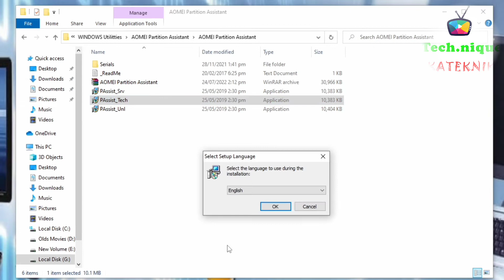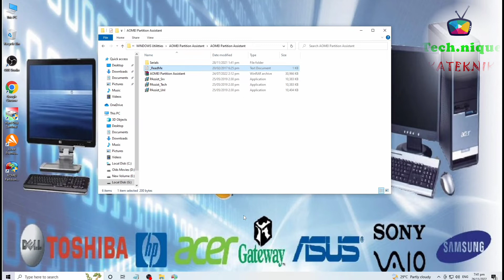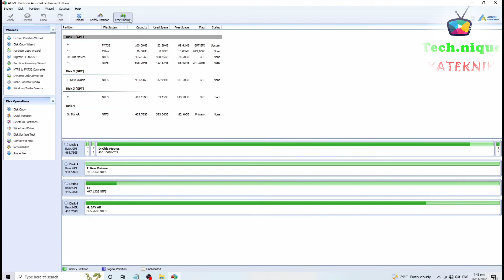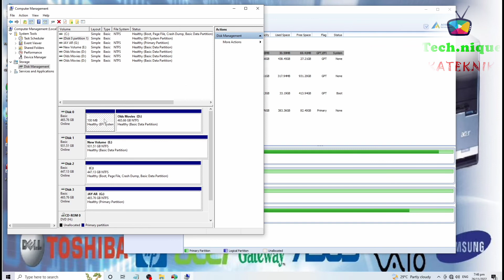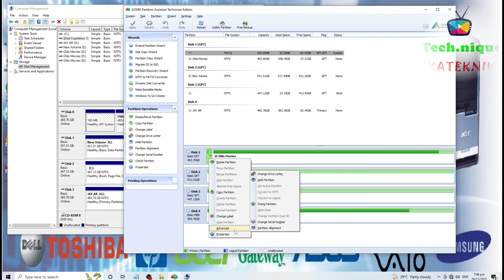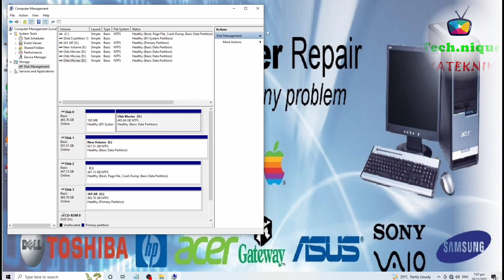Paanu mag tanggal ng partition sa HDD gamit ang app na ito!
Pamilyar ang mga user ng Windows sa Windows Disk Management,
 at kadalasang ginagamit nila ang tool na ito para tanggalin ang mga partisyon sa hard drive.